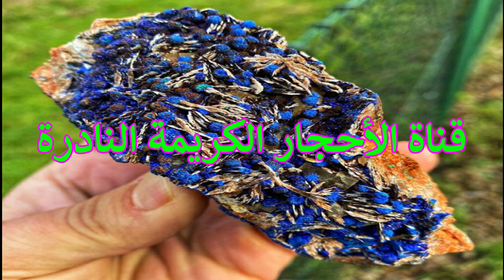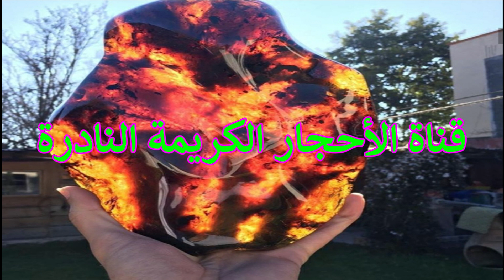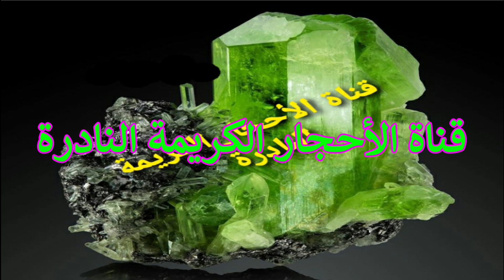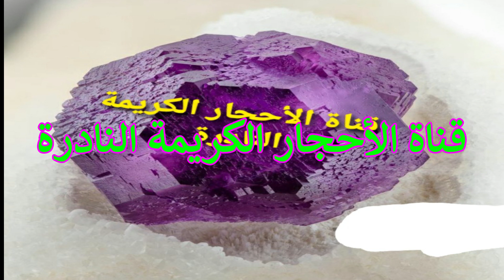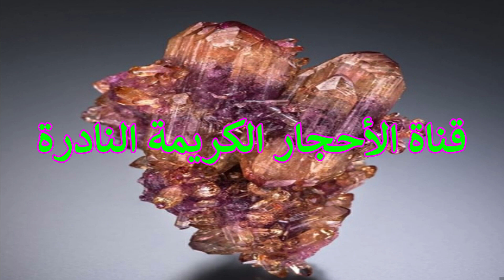اغلى الاحجار الطبيعية البعض يجد هذا الحجر و يرميه وهو يسوي ثروة والملايين من الناس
Stones precious rare channel

blogger